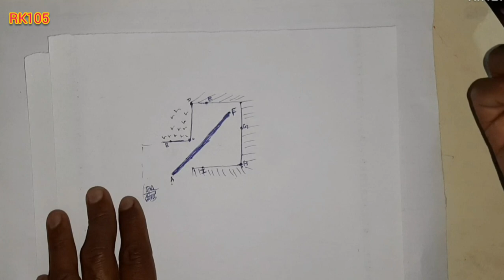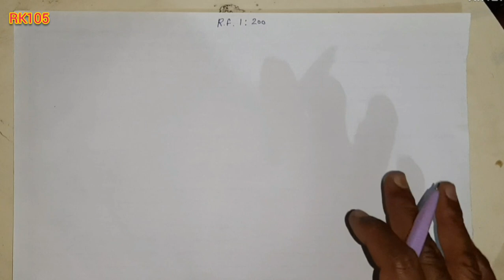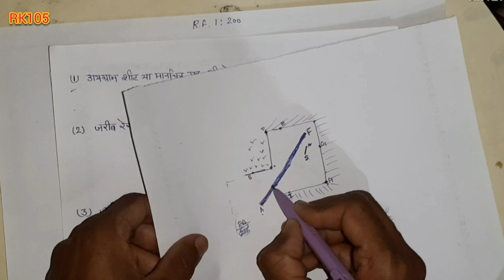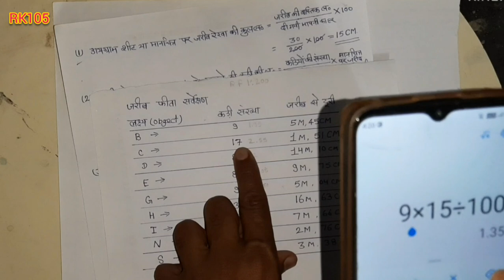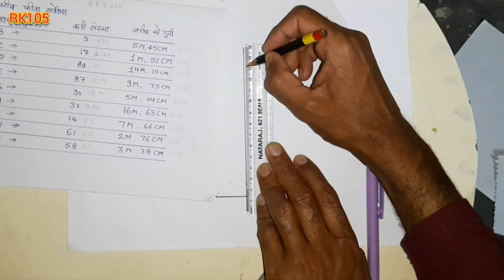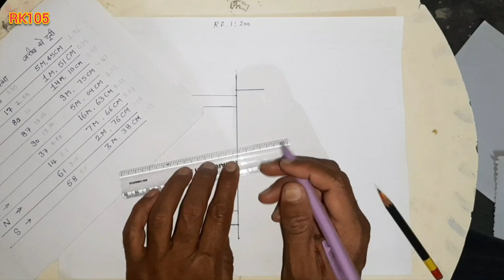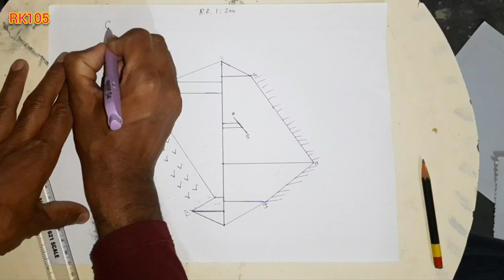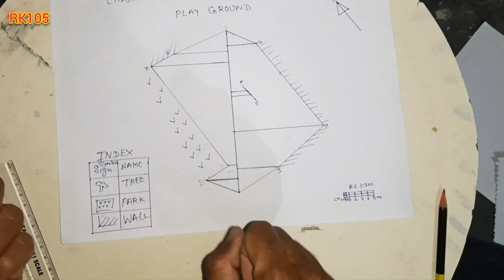CHAIN AND TAPE SURVEY // जरीब फीता सर्वेक्षण// PRACTICAL GEOGRAPHY // RK105// प्रायोगिक भूगोल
जरीब फीता सर्वेक्षण// PRACTICAL GEOGRAPHY // RK105// प्रायोगिक भूगोल